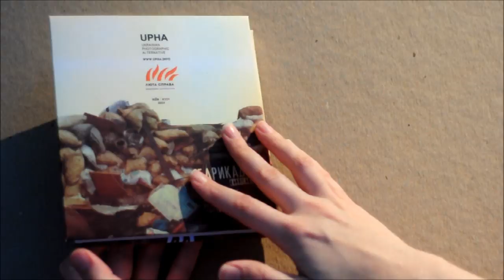Barricade - Julia Polunina-But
Barricade (signed)
by Julia Polunina-But
Photographs: Julia Polunina-But
Text: Julia Polunina-But
Publisher: Luta Sprava Publishing
unpaged - leporello pages
Pictures: 1 colour illustration
Year: 2014
Comments: 160 × 180 mm, Length in expanded form - 4.5 meters, first limited edition of 50 copies, signed and numbered. Cover & Graphic Design – A.G. Designlab, 2014.

Barricade (fr. Barricade) is a handmade barrier fortification built with construction debris, wood, furniture, barrels, boxes, concrete blocks or cars. Barricades are most often constructed in a narrow section of the road or street and used as shields from the attacking opponents or as fighting positions in street fights. The first barricades were built in the Middle Ages in Paris.
The protesters in Kyiv erected numerous barricades during the protests of the late 2013 and early 2014 to protect the area of the Maidan from the police and internal troops who had been trying to crush the tent town and terrorizing activists from day one of the Maidan.
This barricade on Hrushevskoho Street, the one leading to the government district, was built after the police shot the first protesters dead in January 2014. Women would fill construction bags with snow while men would build the wall with the snow-filled bags. To make the barricade more solid, they reinforced it with construction debris and water which quickly turned into ice in the winter cold. The highest section of the barricade measured 4 meters; it was 1 to 3 meters wide.
The special police units destroyed the barricade during the assault of Maidan on February 18, 2014. On February 20, the protesters rebuilt it after a counterattack, now with road tiles.